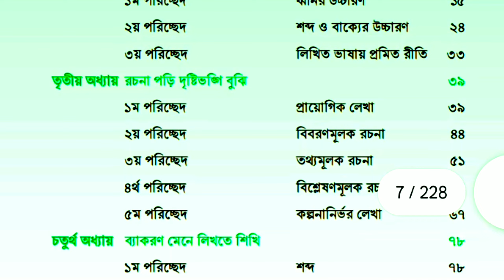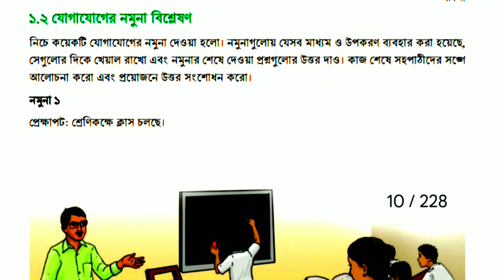class 9 bangla new Curriculum 2024 | নবম শ্রেণির বাংলা ২০২৪ নতুন কারিকুলাম | ৯ম শ্রেণি বাংলা ২০২৪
class 9 Bangla new Curriculum 2024 |